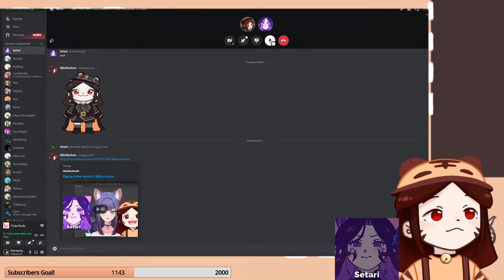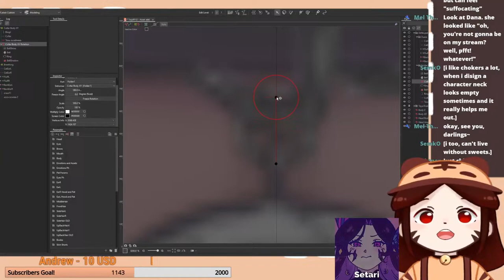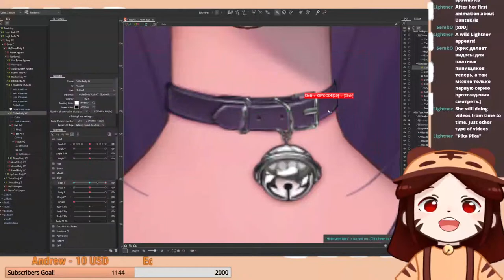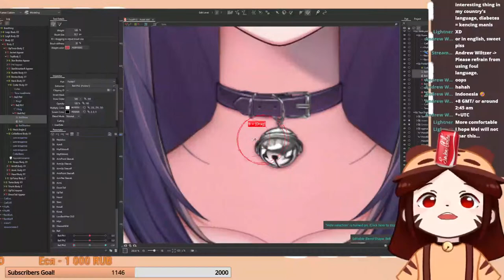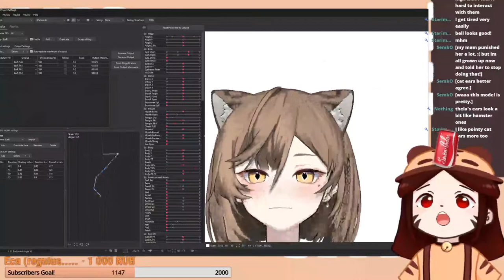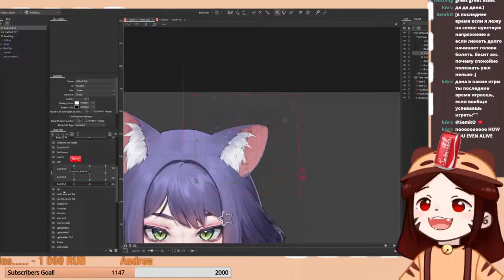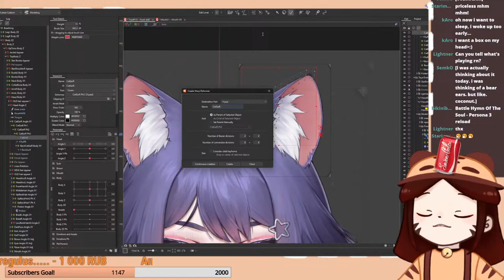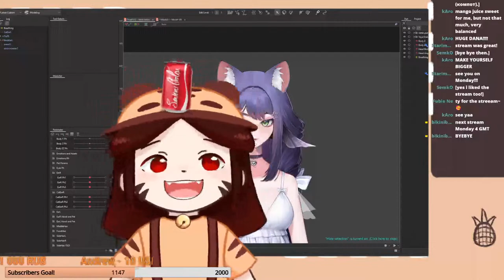Rigging Vtuber Assets! ft.@Starimation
Hello!! If you have any questions about rigging (or anything really) ask away!